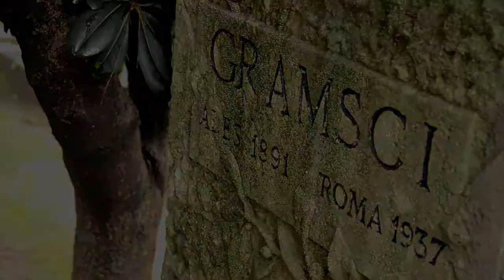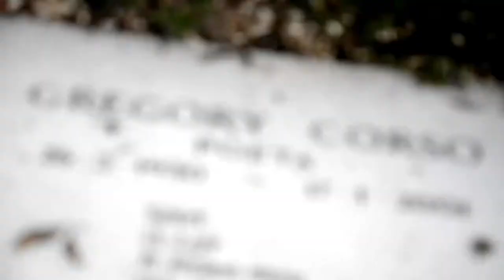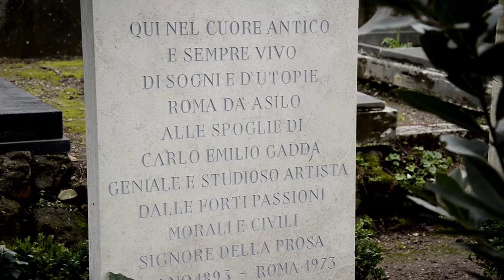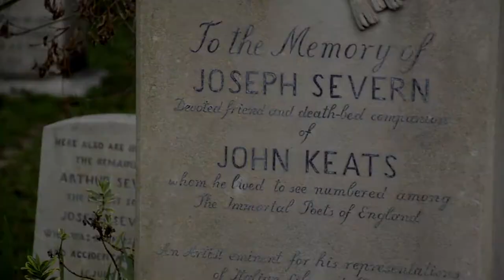Vita, Morte e Miracoli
Luca Moretti intervista Roberto Mandracchia, autore del romanzo "Vita, Morte e Miracoli" edito da Baldini & Castoldi.

Video di Walter Paradiso